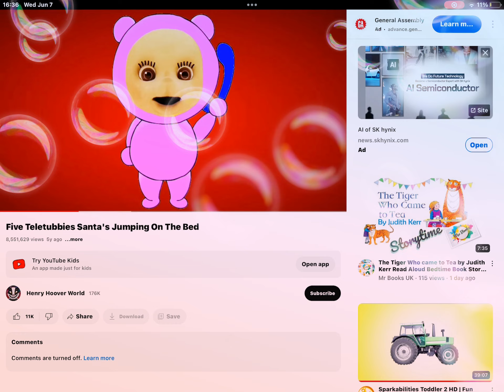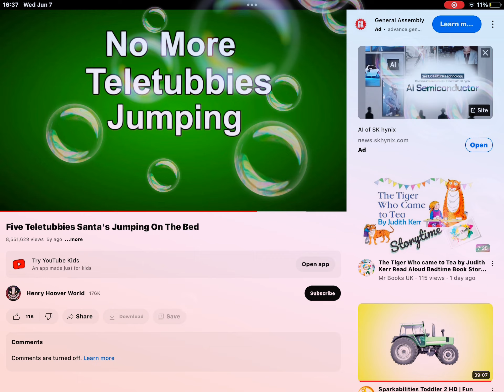June 7, 2023